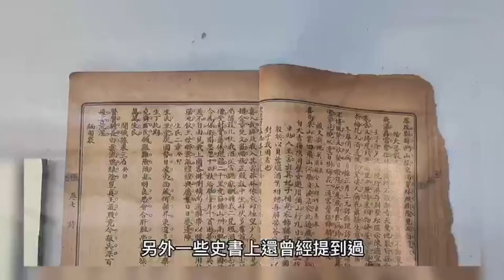004為什麼說新朝皇帝王莽他是一個穿越者！【大播奇皇朝秘史】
004為什麼說王莽他是一個穿越者！【大播奇皇朝秘史】
朋友們，大家好，
今天咱們來聊一聊《為什麼說王莽他是一個穿越者》，

王莽篡漢是一段很有爭議的歷史，
之所以有爭議，主要是因為王莽當權時曾發佈的政令，
曾做過的樁樁件件的事情，好像完全超越了當時的時代，
比如，奴隸制度上，面對這個封建社會的必然產物，
王莽卻破天荒的提出禁止買賣奴隸的措施，
這也是現代人權思想的一種體現，
另外，王莽發明的遊標卡尺，
跟我們現在使用的遊標卡尺，
幾乎是一模一樣，
另外一些史書上還曾經提到過，
王莽曾經嘗試製作過飛行器，
雖然最後沒有成功，
但是這穿越者的思維，
卻給歷史留下了巨大的疑惑，
而且這其中還發生過一件事，
王莽的二兒子殺了人，
而且還是一個家奴，
這在封建社會裏發生這樣的事，
那是再正常不過的，
挖個坑把那個死了的家奴給埋了就完了
然後，再給家奴家裡賠點錢，
也算是做到仁至義盡了，
就算是想通過這件事來博取名聲，
大不了學學曹操，
割發代首走個過場也就算了，
可王莽怎麼做的，
直接讓自己兒子自殺了，
那麼這種人權上的重視和平等，
說不是現代思維，
只怕古代人都不會甘心，
這王莽呢一向簡樸，
而且還讓太后帶頭拿自己的錢救濟百姓，
北方水灾宣導官員不吃酒肉，
南方旱灾帶頭安置灾民，
把皇家在安定郡的呼池苑改名為安民縣，救濟灾民，
還建了1000多套的房子，
另外王莽的經濟思維呢，
也有很多現代人的作風，
比如控制物價，
禁止商人炒作，
並為農商提供國家貸款，
甚至還有喪事祭祀上的無息貸款，
所以呀，各位您瞧瞧這一樁一件，這種超前思維，
您說王莽到底是個古人呢，還是一個穿越者呢！
好了，本期大播奇皇朝秘史就和大家聊到這裡了！
下期我們聊一聊《三國的人名為什麼大多是兩個字呢？》

朋友們，大家好，
今天咱們來聊一聊《为什么说王莽他是一个穿越者》，

您各位都知道这王莽篡汉之后，
很多的改革措施都是有现代色彩的，
比如说土地制度，
土地收为国有，
平均分配给百姓耕种，
不允许私人买卖，
以及经济制度、奴隶制度的改革，
不像是一个古人该有的认知水平，
同时呢，还发明了许多现代化的工具，
这最为有名的就是那个游标卡尺，
而这样一个现代产物，
几乎就坐实了王莽穿越者的身份，
王莽篡汉是一段很有争议的历史，
比如，奴隶制度上，面对这个封建社会的必然产物，
王莽却破天荒的提出禁止买卖奴隶的措施，
这也是现代人权思想的一种体现，
另外，王莽发明的游标卡尺，
跟我们现在使用的游标卡尺，
几乎是一模一样，
另外一些史书上还曾经提到过，
王莽曾经尝试制作过飞行器，
虽然最后没有成功，
但是这穿越者的思维，
却给历史留下了巨大的疑惑，
而且这其中还发生过一件事，
王莽的二儿子杀了人，
而且还是一个家奴，
这在封建社会里发生这样的事，
那是再正常不过的，
挖个坑把那个死了的家奴给埋了就完了
然后，再给家奴家里赔点钱，
也算是做到仁至义尽了，
就算是想通过这件事来博取名声，
大不了学学曹操，
割发代首走个过场也就算了，
可王莽怎么做的，
直接让自己儿子自杀了，
那么这种人权上的重视和平等，
说不是现代思维，

只怕古代人都不会甘心，
这王莽呢一向简朴，
而且还让太后带头拿自己的钱救济百姓，
北方水灾倡导官员不吃酒肉，
南方旱灾带头安置灾民，
把皇家在安定郡的呼池苑改名为安民县，救济灾民，
还建了1,000多套的房子，
另外王莽的经济思维呢，
也有很多现代人的作风，
比如控制物价，
禁止商人炒作，
并为农商提供国家贷款，
甚至还有丧事祭祀上的无息贷款，
所以呀，各位您瞧瞧这一桩一件，这种超前思维，
您说王莽到底是个古人呢，还是以为穿越者呢！
下期我們聊一聊《三国的人名为什么大多是两个字呢？》

1800年代の中国,China old coin 2,
中國歷史考古。2018年,
清朝历史,
清朝十二帝,清朝皇帝,大清帝国,

美國，總統，美國第一夫人，美國第一第一夫人，第一夫人，白宮，白宮第一夫人，著名女性，世界著名女性，總統夫人，美國總統，美國總統， 米歇爾·奧巴馬、唐納德·特朗普、貝拉克·奧巴馬、女性賦權、
有趣的事實，英國，英國大選，英國選舉，選舉，選舉結果，大選，選舉歷史，大選結果，首相，英國首相，英國總理選舉，